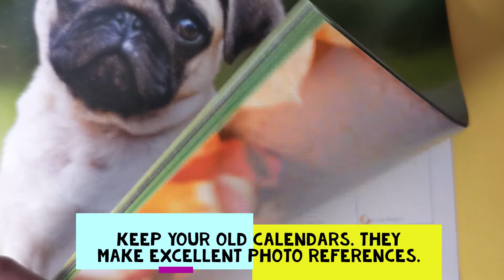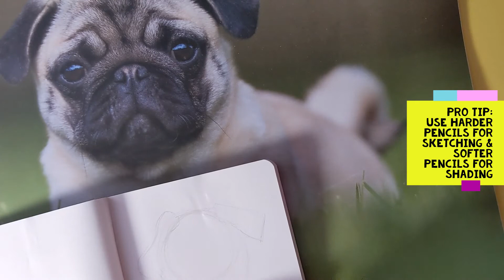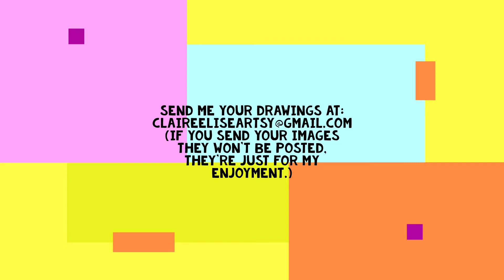HOW TO DRAW | (Following a Photo Reference)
Hi all!

Today's video is a tutorial on how to use a photo reference. If you try it out, send me a picture of your drawings at ! (If you send your images they won't be posted, they're just for my enjoyment.)

-Claire Elise